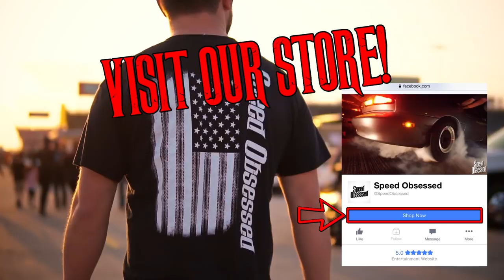STREET RACING Big Tire Monsters, Turbo Rat Rod, 2500hp Firebird, Nitrous Camaro and more!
Some big power and some big tires getting it in on the street!